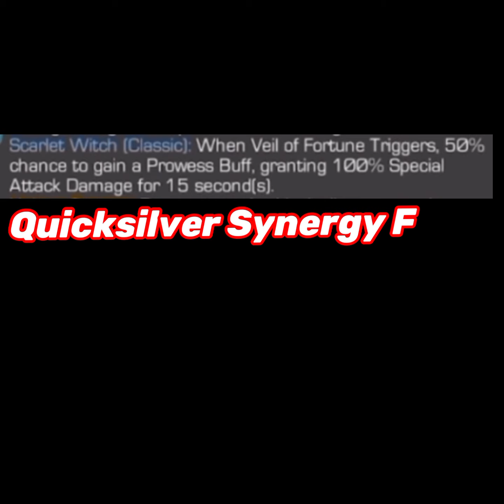3 K.O. Nick Fury= 60% Attack Rating!!! IS THIS RIGHT???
1 Dead Nick Fury Gives 20% Attack
3 Dead Nick Fury= +60% Attack Rating

I used scarlet witch classic with quicksilver Synergy+ three dead nick Fury to get 60% more attack rating
She hits Like a truck and definately cool to see this team works

Scarlet Witch With Quicksilver Synergy Mcoc
Scarlet witch with Quicksilver Synergy
Mcoc Quicksilver Synergy for scarlet witch
Scarlet witch Synergy with quicksilver